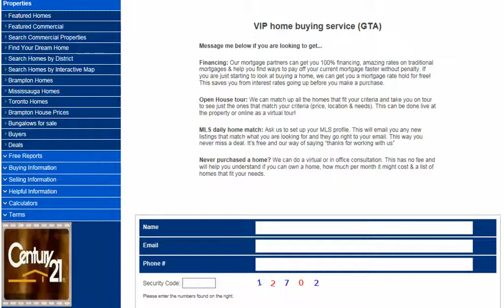VIP Home Buying Service (GTA)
Are you looking to purchase your first home or just purchase a home in general? We have a VIP home buying service that helps provide you with 100% financing, open house tours, and current MLS daily listings. If you are looking to buy a home, please fill out your info and we will be contacting you shortly.